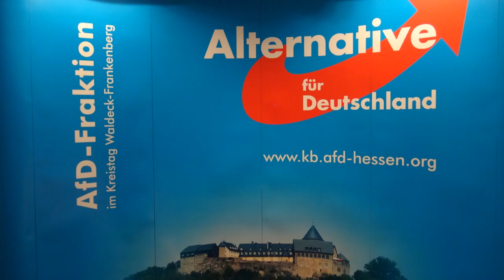Redebeitrag zum Kreistag 02.11.2020 # TOP8 Ganztägig arbeitende Schulen und Kinderbetreuung